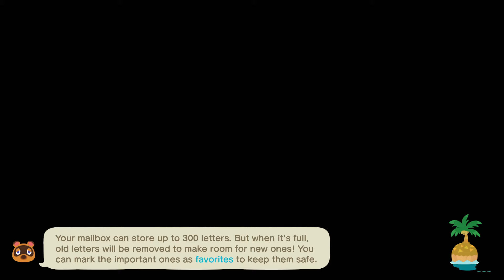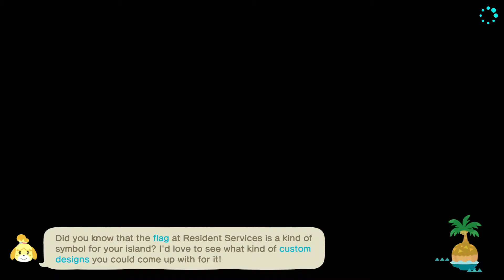Day 2 of Animal Crossing New Horizons 2.0 Update on RB's Roost: a hair cut, Redd, gyroids, and more.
I'm not time travelling (yet, anyway), so I am taking this 2.0 content one day at a time! It is Lucky's Birthday, I got carrot plants from Leif, Phoebe gave me a recipe, Redd has arrived on Harv's Island (but he's still trying to con me), I'm loving the gyroids, and Harriet gave me an amazing sort of Princess Leah inspired hair cut which I adore!